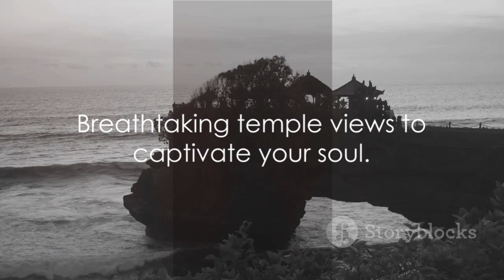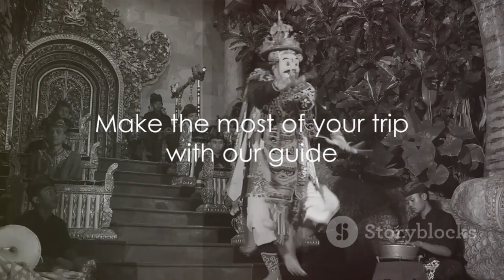Bali Travel Guide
In this video, we are excited to present the top 10 things to do in Bali, a tropical paradise filled with ancient temples, stunning beaches, and vibrant culture. Join us as we take you on a virtual tour of Bali's must-visit attractions, from the majestic temples like Tanah Lot and Uluwatu to the adrenaline-pumping surfing spots in Canggu and Uluwatu. Whether you're a nature lover, adventure seeker, or culture enthusiast, Bali has something for everyone. So sit back, relax, and let us inspire your next Bali adventure! Let's explore the beauty of Bali together!